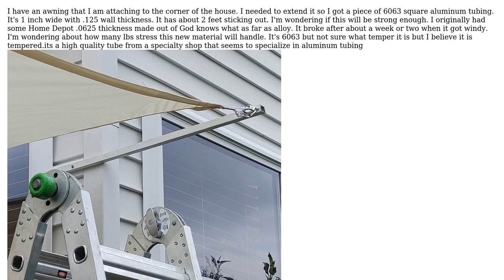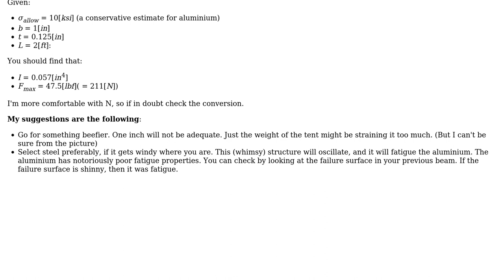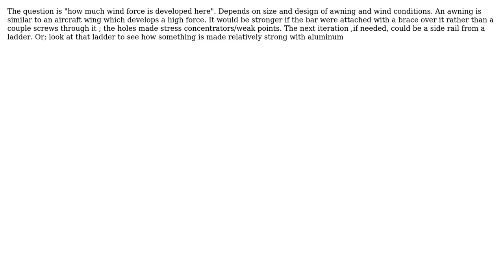Engineering: Aluminum square tubing capacity question (4 Solutions!!)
Engineering: Aluminum square tubing capacity question

With thanks & praise to God, and with thanks to the many people who have made this project possible! | Content (except music & images) licensed under CC BY-SA | Music | Images & others | With thanks to user Wasabi user NMech user kamran user jimmymustang06 user Jack M user blacksmith37 and the Stack Exchange Network Trademarks are property of their respective owners. You are responsible for your own actions.